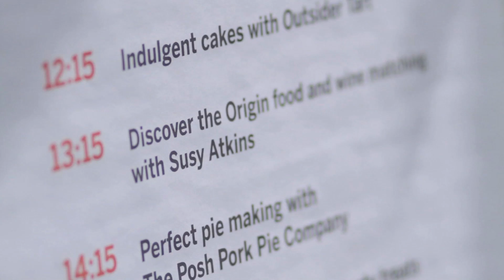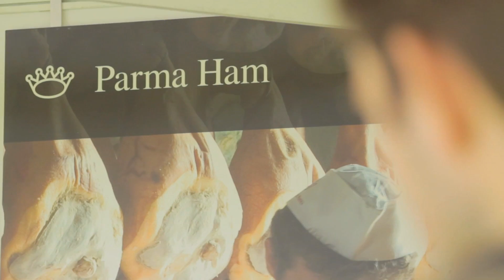Discover the Origin with Susy Atkins (Majestic Wine)